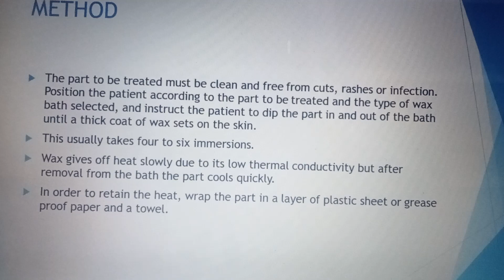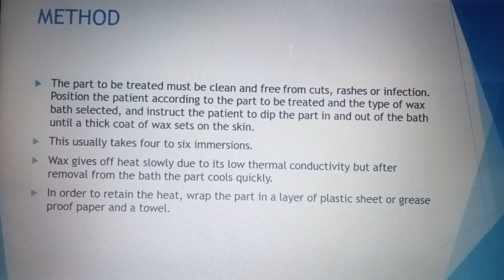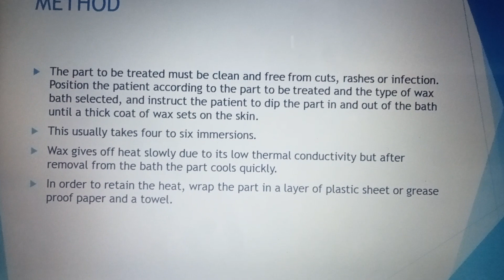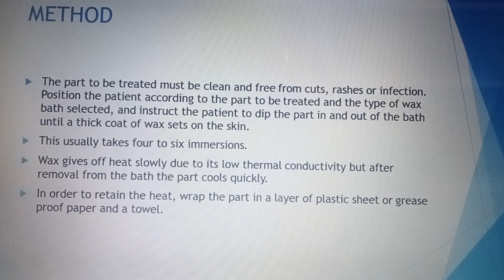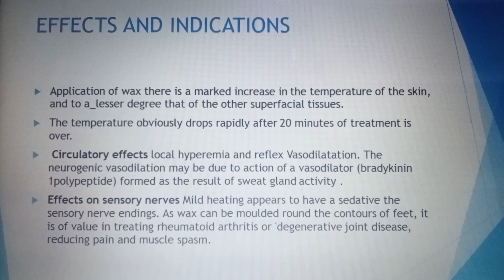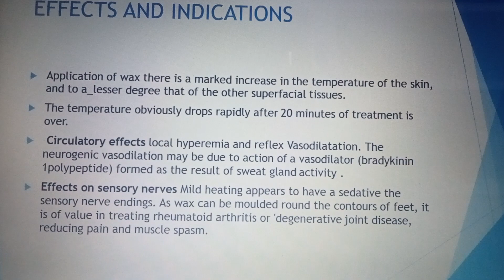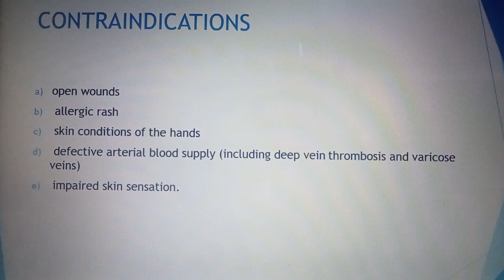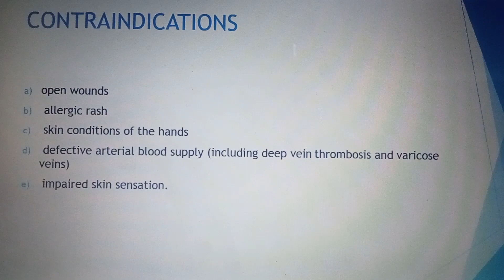Paraffin Wax || Wax Therapy || Electrotherapy Series